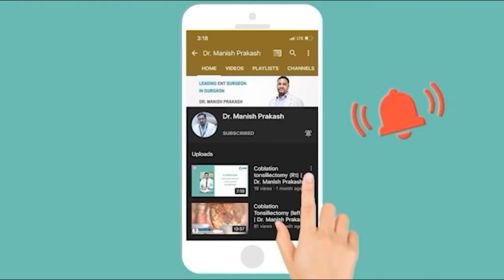Feedback after Fess septoplasty treatment at Mayom Hospital Gurgaon by Dr. Manish Prakash